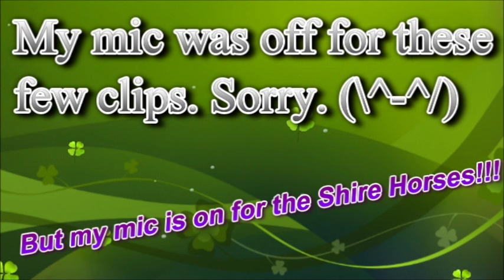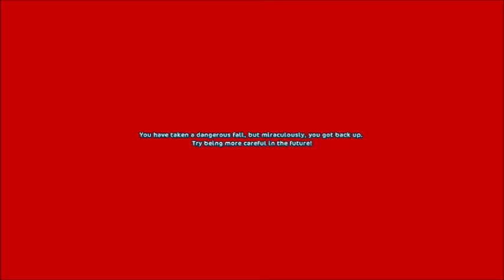Star Stable Online- Shire Horses!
Yes, I have finally made another SSO video! Anyway, the new (and HUGE) Shire Horses have come to Star Stable! Watch as my sister and I buy one and race with it!